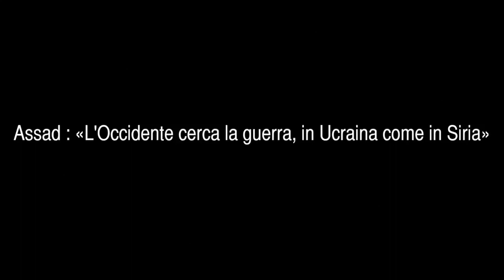Assad: "L'Occidente cerca la guerra, in Ucraina come in Siria".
Assad, il presidente siriano ,intervistato da RT illustra la strategia del terrore occidentale.